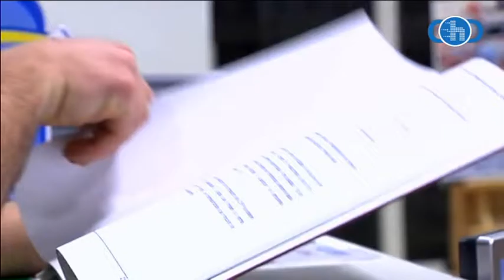La Tertulia Recreativista 03 01 17 CDH TV